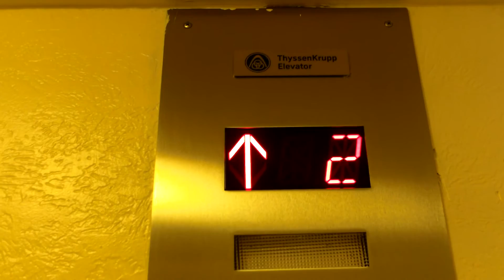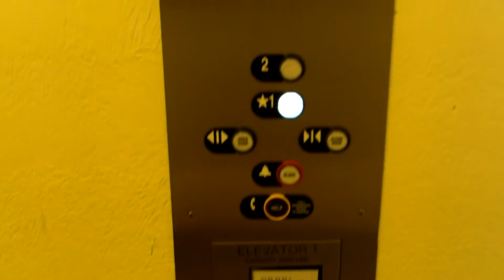ThyssenKrupp (Modded) Hydraulic Elevator at 1600 McCulloch Blvd, Lake Havasu, AZ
I saw this elevator when I looked out the window while I was eating at the Denny's next to this place. I decided that I'd come back to check it out once morning came around. So that's what I did. The rough start-up told me that this thing is obviously rarely used and hadn't started up in a long time. It appears that this was also once an original 60's Otis elevator and the mod is very recent. The specifications can be found below.

Brand: Otis (Modded by ThyssenKrupp)
Motor Type: Hydraulic
Controller Type: Unknown
Modernized: Yes (Slap-on TK Panel)
Hall Stations: ThyssenKrupp Traditional
-Illumination Color: White
-Button Type: Projecting, Modern Style
-Panel Finishing: Stainless Steel
-ADA Compliant: Yes
Hall Lanterns: None
Cab Stations: ThyssenKrupp Traditional
-Illumination Color: White
-ADA Compliant: Yes
Indicator: ACME
-Illumination Color: Red
Cab Lanterns: ThyssenKrupp Traditional
-Illumination Color:
  -Up: White
  -Down: White
-Lantern Style: Traditional Arrows
Phone: ThyssenKrupp
-ADA Compliant: Yes
-Location of Phone: On Panel
Door Type: Single Slide
-Safety Sensor Type: Infrared
Fire Service: Phase I and Phase II 2004 Code
Capacity: 2500 Lbs
Speed: 150 FPM
Distance Traveled: 20 Feet
Year Installed: 1960-something
Cab Design Description:
-Floor: Red/Tan Stone Tile
-Walls: Cream Painted Drywall
-Ceiling: Cream Painted Metal
-Front and Door: Cream Painted Drywall and Cream Painted Stainless Steel Door, Stainless Steel COP.
Other Observations or Details: This elevators cab design is very 50's-ish. The rest of the building really hints towards something 60's however.